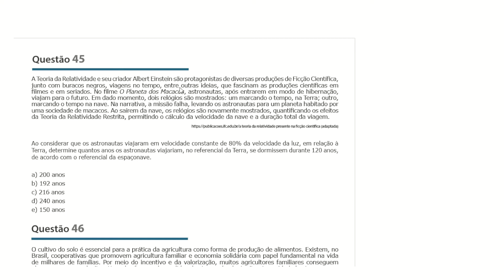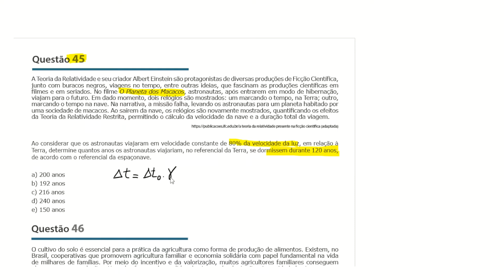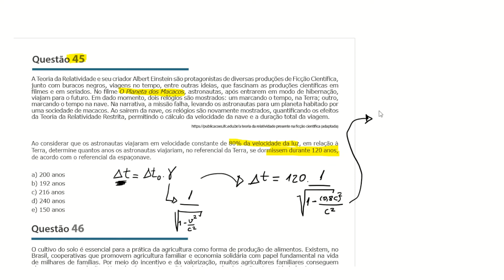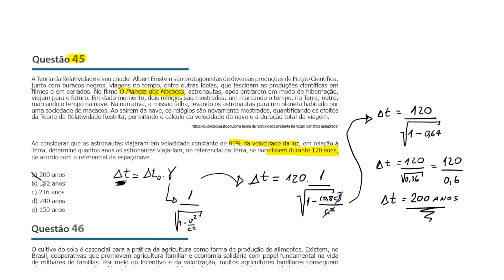Resolução Uema 2022 - Física Q45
Na aula de hoje resolverei a questão 45 de física da prova da Uema 2022. Vem Comigo!!!
Gostou? Isso nos ajuda muito a continuar a fazer esse trabalho.

Em caso de dúvidas, não deixem de comentar!!!

A Teoria da Relatividade e seu criador Albert Einstein são protagonistas de diversas produções de Ficção Científica,
junto com buracos negros, viagens no tempo, entre outras ideias, que fascinam as produções científicas em
filmes e em seriados. No filme O Planeta dos Macacos, astronautas, após entrarem em modo de hibernação,
viajam para o futuro. Em dado momento, dois relógios são mostrados: um marcando o tempo, na Terra; outro,
marcando o tempo na nave. Na narrativa, a missão falha, levando os astronautas para um planeta habitado por
uma sociedade de macacos. Ao saírem da nave, os relógios são novamente mostrados, quantificando os efeitos
da Teoria da Relatividade Restrita, permitindo o cálculo da velocidade da nave e a duração total da viagem.
teoria da relatividade presente na ficção científica (adaptada)
Ao considerar que os astronautas viajaram em velocidade constante de 80% da velocidade da luz, em relação à
Terra, determine quantos anos os astronautas viajariam, no referencial da Terra, se dormissem durante 120 anos,
de acordo com o referencial da espaçonave.